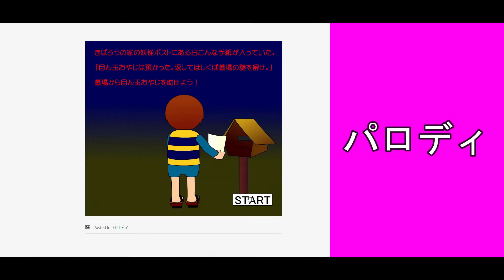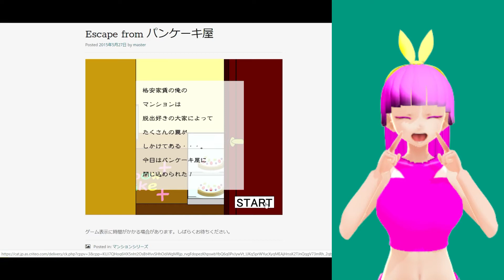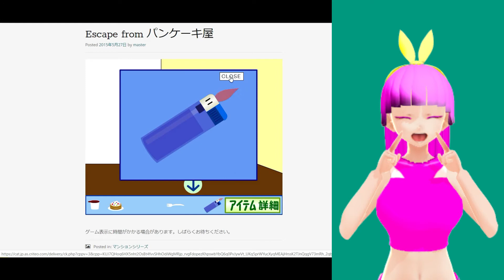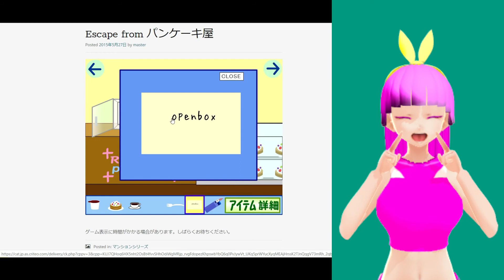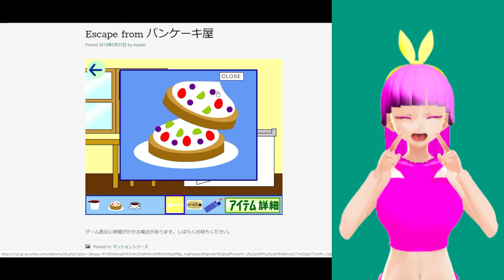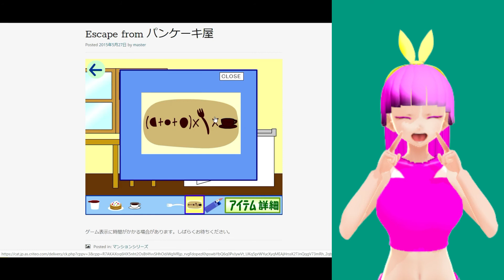脱出喫茶 #152 マンションシリーズ 「Escape from パンケーキ屋」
脱出喫茶 #152 マンションシリーズ 「Escape from パンケーキ屋」(2015/5/27公開)

次回 #153 マンションシリーズ「Escape from おにぎり屋」

前回 #151 マンションシリーズ 「Escape from サンドウィッチ屋」